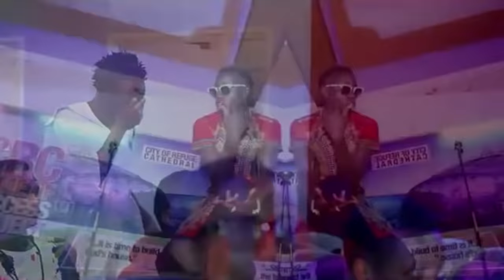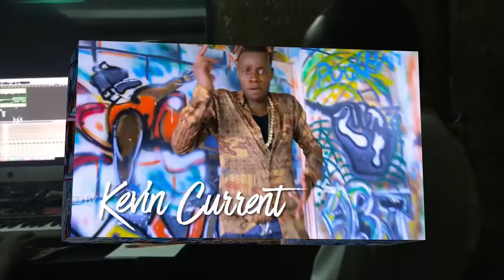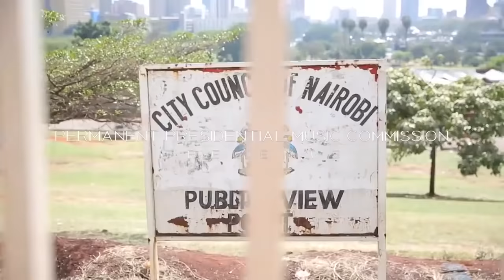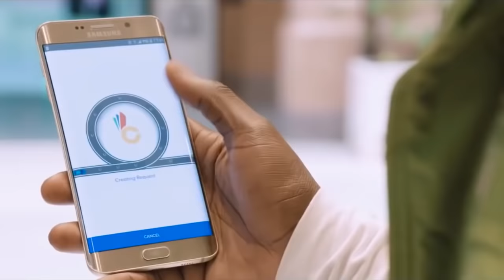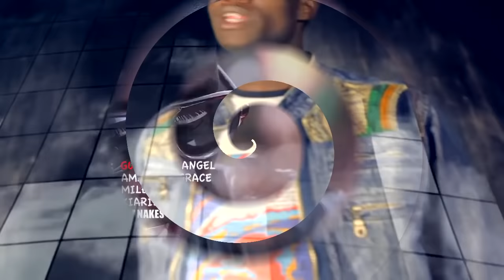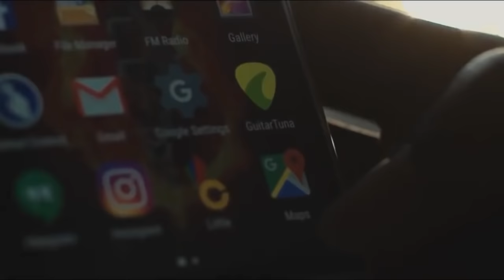THE BEST OF GUARDIAN ANGEL BY DJDESMA X DJ SONCH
Song: MIX
Artist: Guardian Angel
Song Produced by DJDESMA  X DJ SONCH
Video Produced by DJDESMA  X  DJ SONCH

Nairobi.
Kenya